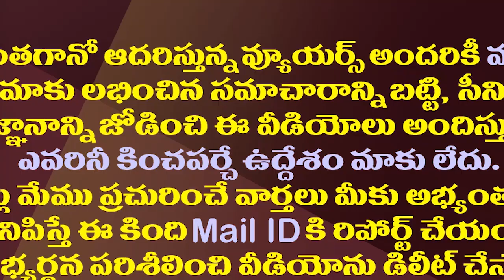సీబీఐ విచారణకు అవినాష్ రెడ్డి..సునీత హైకోర్టుకు విజ్ఞప్తి| MP Avinash Reddy Attend CBI Inquiry Again